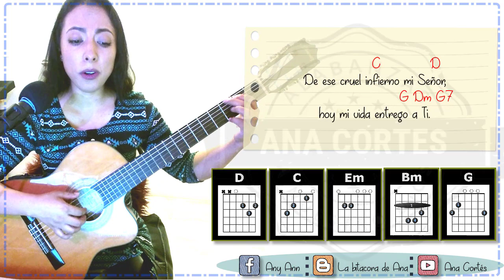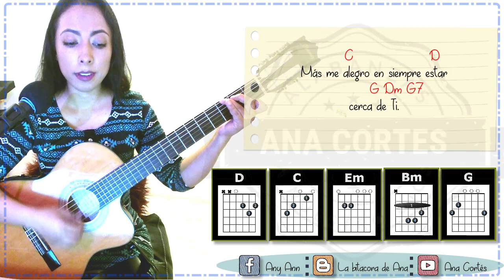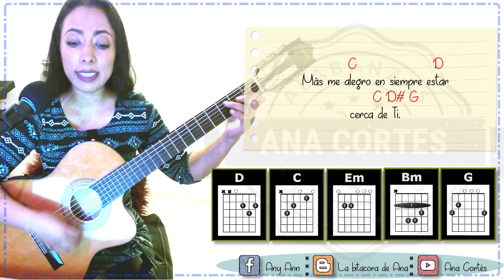𝐃𝐮𝐥𝐜𝐞 𝐦𝐚𝐧𝐚𝐧𝐭𝐢𝐚𝐥 Cover Rios de misericordia ♥️ 𝑳𝒆𝒕𝒓𝒂 𝒚 𝒂𝒄𝒐𝒓𝒅𝒆𝒔 ♩ ♫ ♬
𝐓𝐢𝐭𝐮𝐥𝐨: Dulce manantial letra y acordes
𝐀𝐮𝐭𝐨𝐫: Lo escuche con Rios de Misericordia

Dulce manantial,
que des a mi alma oh, Señor,
saciando este espíritu que muriendo está,
Rindo a Ti mi vida mi Señor
y renueva mi ser.

Un atardecer,
llegaste a mi vida rescatándome
de ese cruel infierno mi Señor,
hoy mi vida entrego a Ti.

Solo sin Ti Señor,
viviría sin Tu perdón,
más me alegro en siempre estar
cerca de Ti.

Nunca entenderé,
esa hermosa historia de Tu grande amor,
dando a Tu Hijo que al final,
por la humanidad murió.

Lα cσpiα dε εstε vidεσ,
sεяα dεnunciαdα.

Cantos espirituales
Cantos de la vida cristiana
Alabanzas viejitos pero bonitas